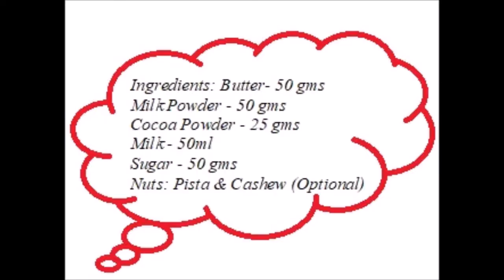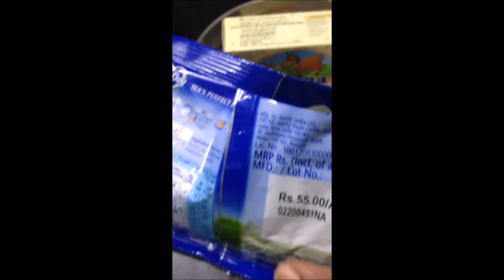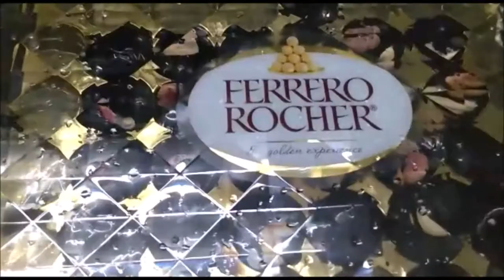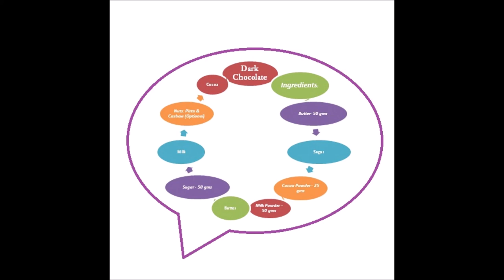Dark Chocolate made at home